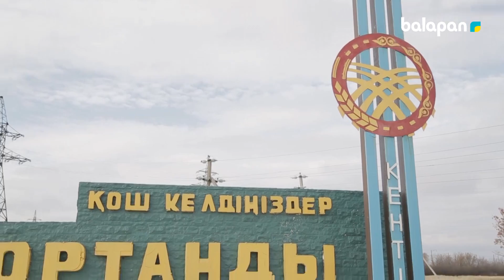«Үйрен де, жирен» бағдарламасы (2018 ж.) Күбі жасау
Өскелең ұрпақты қазақ халқының ұлттық қолөнерімен жақын таныстыру және Республикамыздағы ұлттық қолөнер шеберлерін кеңінен насихаттау. Тарихы тереңнен нәр алатын ұлттық қолөнерді Қазақстан аймағын мекендеген тайпалар жүздеген жылдар бойы металл, тас, сүйек, саз балшық, ағаш, жүн, тағы басқа да шикізаттарды шаруашылық кәсіптерімен күнделікті тұрмыс қажетіне жаратып, қол өнердің қазақ халқына тән ерекше көркем түрлерін қалыптастырғанын жеткіншектер назарына ұсыну.